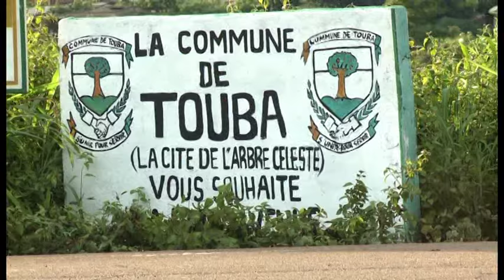Religion/Touba: Le ministre Hamed Bakayoko et les cadres du Woroba célèbrent la nuit du destin